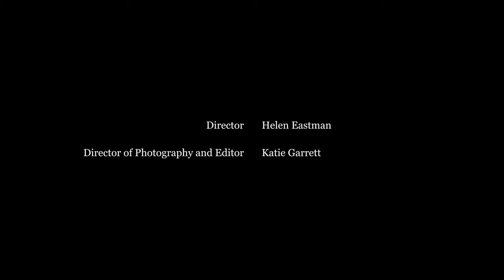Revenge, a poem by Letitia Elizabeth Landon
Performed by Mairin O' Hagan
Part of the Live Canon 'Woman the Canon' series.